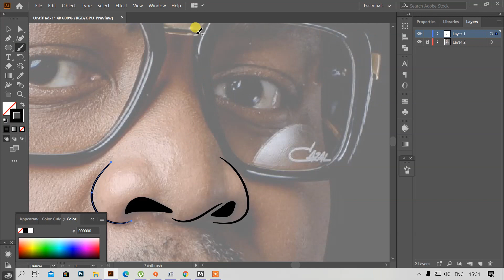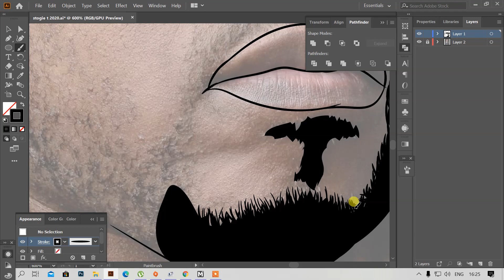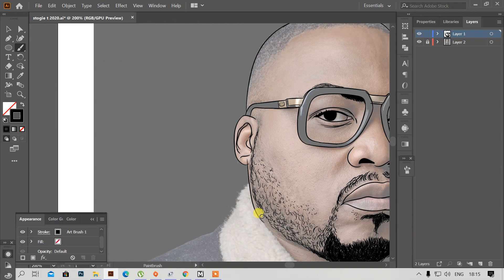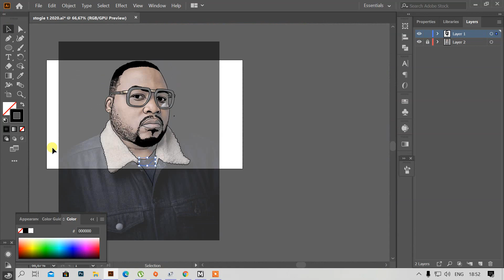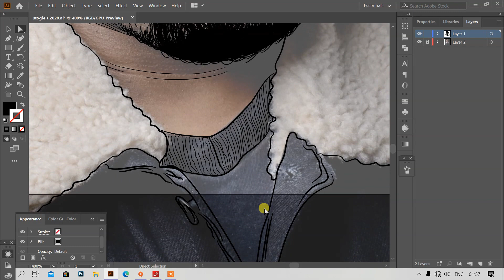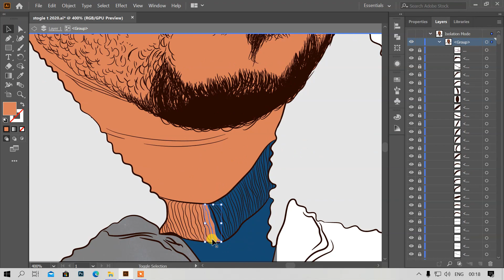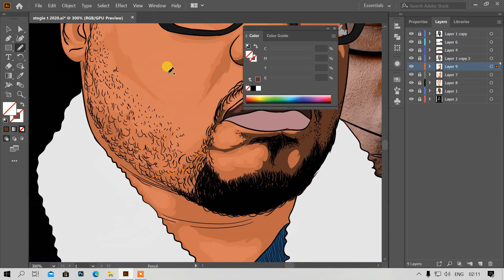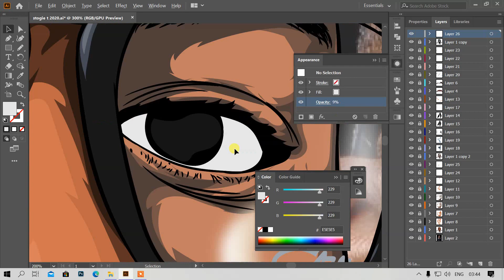SpeedArt of STOGIE T 2020 By Dust-ink Designs(Adobe Illustration) Animation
Facebook Name       : Samson lucky zitha
instagrem Name      : Samsonluckyzith